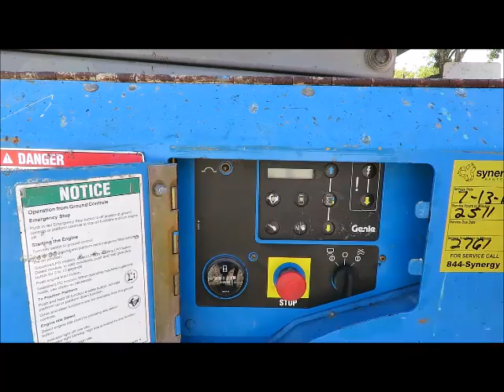Sold! 2008 Genie GS-3268RT 32' Gas / Propane Dual Fuel 4WD Rough bidadoo.com